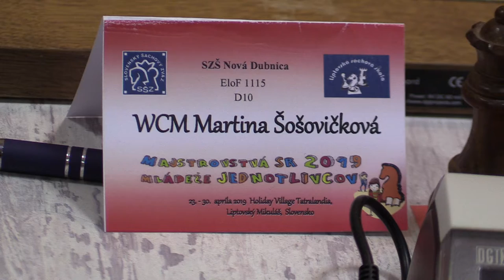D10 6.1. WCM Šošovičková Martina - Horváthová Hana ½ - ½